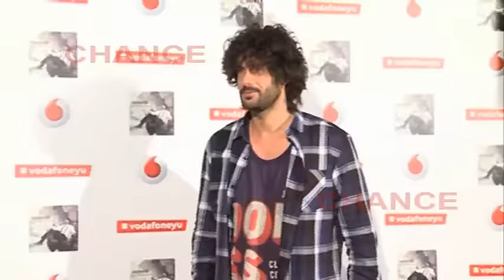Melendi trabaja en un nuevo disco para finales de 2016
A pesar de que 2016 se presenta como un año plagado de conciertos para Melendi con la gira 'Directo a Septiembre', el artista asturiano ya piensa en su siguiente paso discográfico, el primero tras su cambio de Warner Music a Sony Music con la ambición de conseguir más presencia en el continente americano.